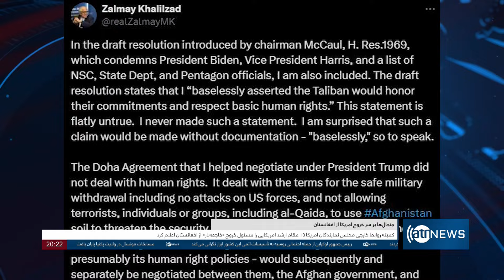Ariana News 8pm News: 26 September 2024 | آریانا نیوز: خبرهای دری ۵ میزان ۱۴۰۳